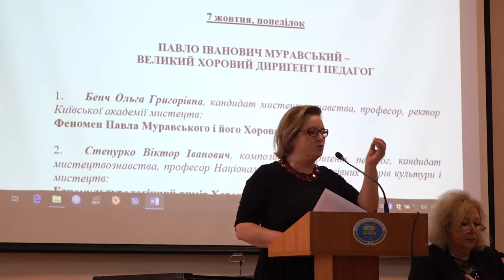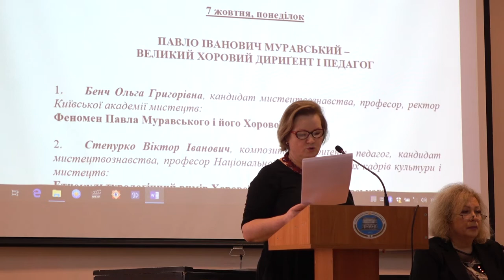Ольга Бенч. Вступне слово (уривок)